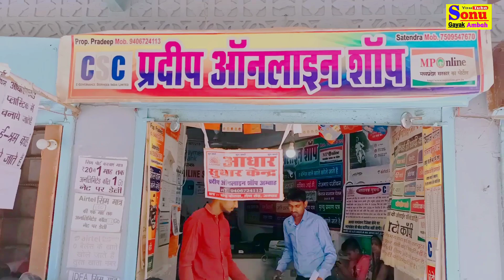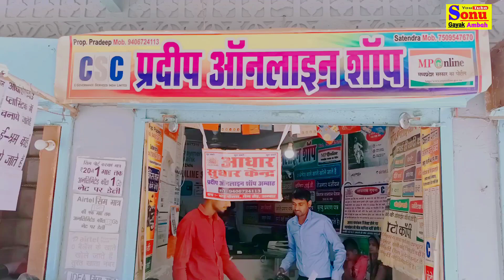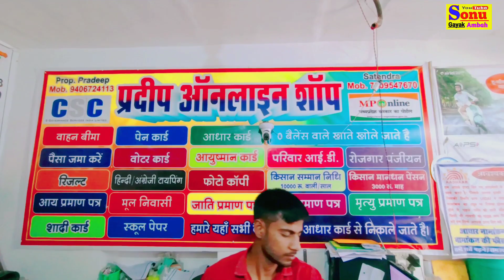तू सुनि मेरे राजा आधार को संसोधन कर बाय देआधारकार्डसॉन्ग